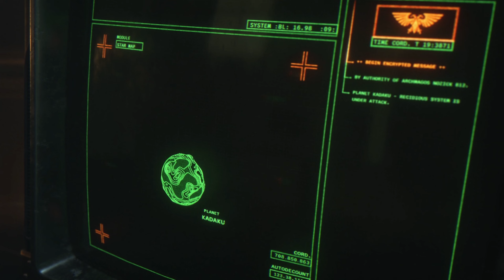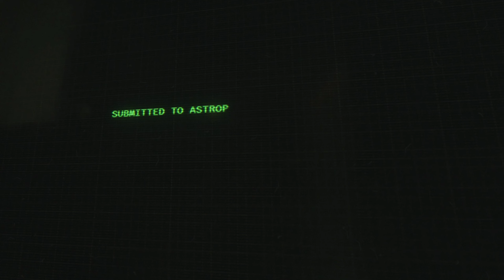Warhammer 40,000: Space Marine 2 First 20 Minutes of Gameplay [2K60FPS]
Steam ID: YT venomXninja (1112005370)
Epic Games ID: YT venomXninja
Riot ID: YT venomXninja # 2007
Xbox ID: venomXninja # 8709
EA Play ID: venomXninja
Activision ID: YT venomXninja # 7990240
Rockstar Games ID: v3nomXninja
Ubisoft ID: v3nomXninja

PC specs:

Acer Nitro 5
Processor: i5 11th gen @4.5 ghz
Ram: 16gb ddr4 3200mhz
GPU: Nvidia RTX 3050 4gb
HDD 1: 1TB Seagate
HDD 2: 1.5TB Western Digital
SSD 1: 256gb N.V.M.E  M.2 Kingston
SSD 2: 500gb N.V.M.E M.2 Seagate
Laptop cooler: Archer Tech Lab Squall 100
Laptop display: 1080p 144hz 3ms (15.6 inch)
Monitor display: Acer VG240YS 1080p 165hz 0.5ms (24inch)

Peripherals:

Keyboard: Cosmic Byte Trinity Blue Switch (80% TKL)
Mouse: Cosmic Byte Kilonova 3325IC
Mouse Bungee: Local
Mousepad: Tukzer Large Retro, Redgear Medium
Gamepad: Xbox Series X/S Wireless (White)
Headphones: Redgear Cosmo 7.1
Earphones: Cosmic Byte CB-EP-08
Microphone: Cosmic Byte Deimos
Boomarm: Cosmic Byte
Speakers: Alexa Echo Show 5
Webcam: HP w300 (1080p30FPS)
Mobile: Poco X5 Pro 5G